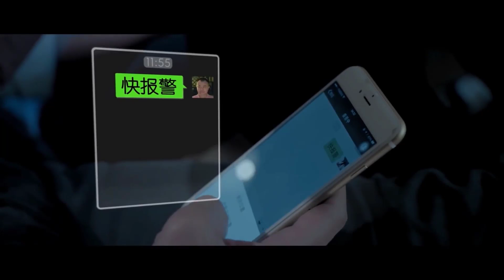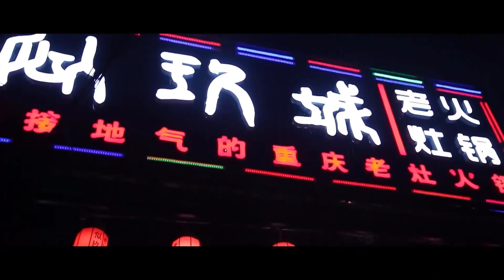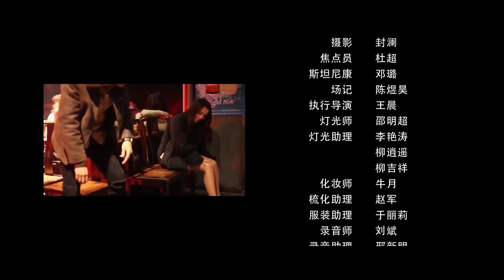CAO THỦ GIANG HỒ | Phim Hành Động Xã Hội Đen Siêu Hay | Phim Hài Võ Thuật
© Bản quyền thuộc về: Xưởng Phim Lẻ
© Copyright by Xưởng Phim Lẻ ☞ Do not Reup